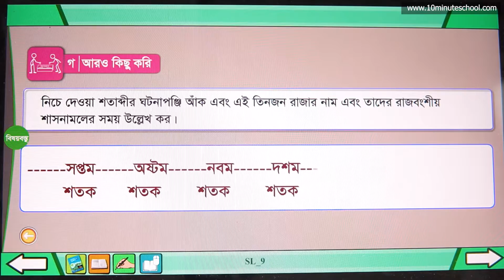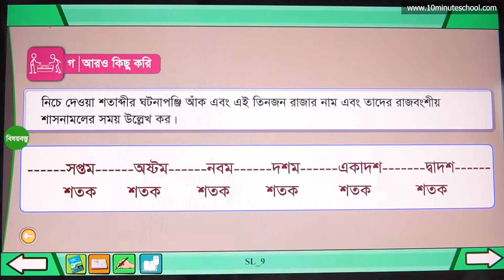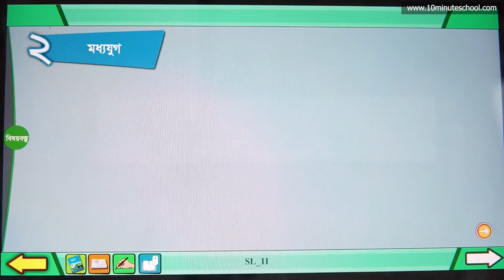১৪.০৫. অধ্যায় ১৪ : আমাদের ইতিহাস - অনুশীলন - ১ [Class 4]